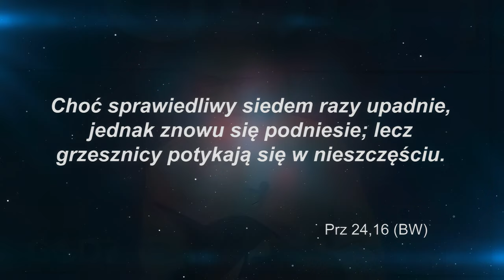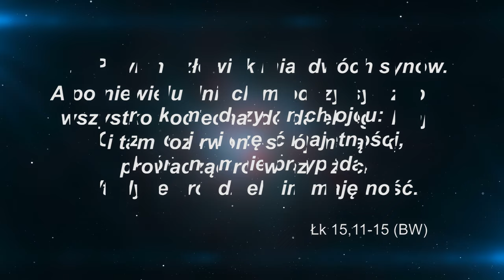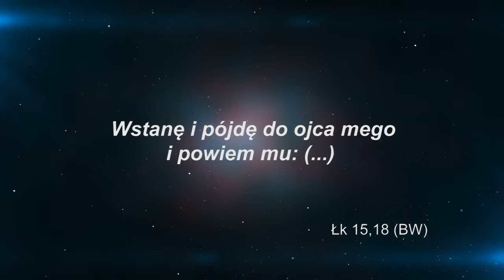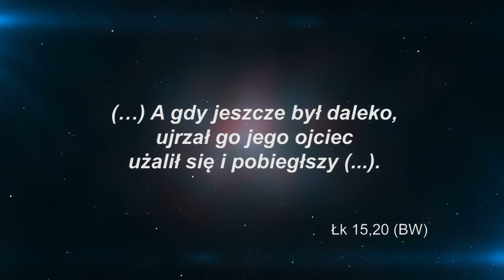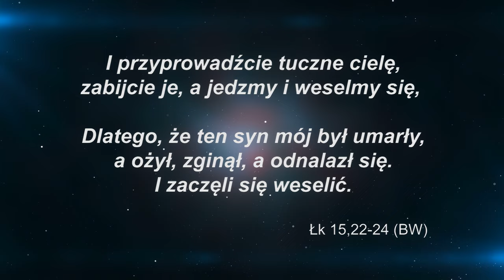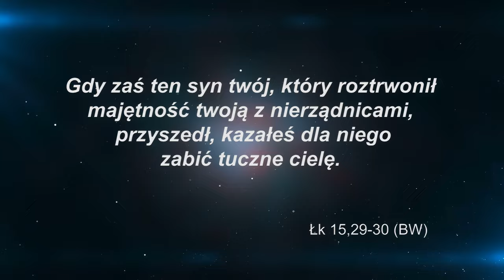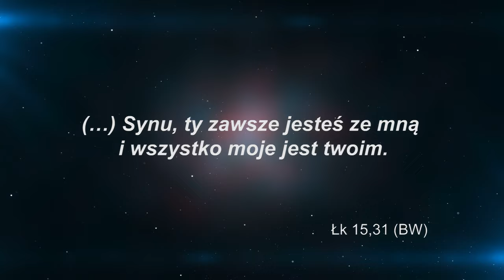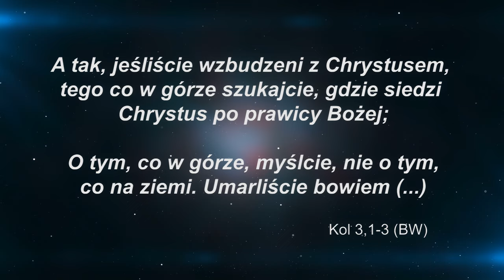JAK ZACZĄĆ WSZYSTKO OD NOWA? | Bóg? Czy on istnieje? #12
A gdyby tak mieć możliwość rozpocząć wszystko jeszcze raz? Z ilu słów musielibyśmy się wycofać, ile czynów nigdy nie popełnić? A przecież nasze słowa i czyny to historia, jakiej nie możemy zmienić. Jednak czy na pewno? Możliwość rozpoczęcia wszystkiego od nowa może być bardziej realna, niż ci się wydaje.

Podróżuj z Davidem Asscherickiem, który odkrywa niektóre tajemnice dotyczące Boga i odpowiada na bardzo trudne egzystencjalne pytania.